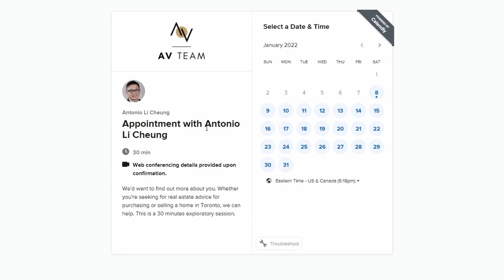June Real Estate Market Update in Toronto 2022 - Why would you want to sell in this falling market?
The most quick and largest appreciation occurred early in the year, in January and February. After the Bank of Canada hiked rates for the second time in April, the market fell even more. The most recent rate hike took place in June, when the market lagged behind once again. In this video, I'd want to discuss some of my personal thoughts as well as two client situations that relate to why individuals will look to sell in a declining market and why buyers might still find opportunities in the June real estate market.

If you have any questions about real estate, whether it's a house, condo, or investment, please book a call with me, or call, text, or message me using the information provided below.

We also provide advice on the following:
- Condo buying advice
- Condo selling advice
- Pre construction condo advice

Learn about AV Team Real Estate Team:
Have a question about real estate need or question?
Brokerage: RE/MAX Ultimate Realty Inc.